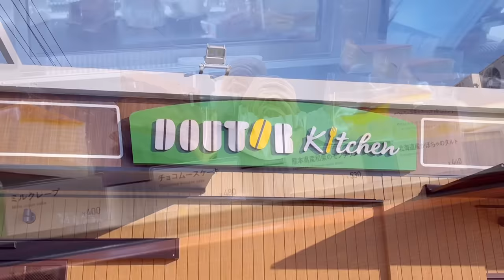169. [夫婦と猫3匹の休日]お弁当にも使える常備菜作り,一人暮らしの娘のお家に遊びに行く日,VLOG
動画で着ているワンピース👗：RODEO CROWNS

＼今回のレシピはこちらから！／

✿にんじんと玉ねぎとえのきの
   とろみコンソメスープ🥕🧅🍄
えのき .1/2袋
オリーブオイル .小さじ1
●水 .400ml
水溶き片栗粉. （片栗粉 小さじ1＋水 小さじ2）
塩・こしょう .各適量

‪✿レタスとベーコンと卵の黒こしょう炒め
レタス 2～3枚
ハーフサイズベーコン 4枚
塩・黒こしょう. 適量

✿キャロットラペ🥕
【塩 2つまみ←にんじん塩もみ用】

●オリーブオイル・酢. 各小さじ2
白ごま. 適量

‪✿ピーマンのちりめんおかか炒め🫑
ちりめんじゃこ .30g
かつお節 .1袋
醤油・みりん .各小さじ2

‪✿ささ身ときゅうりのピリ辛あえ
（材料 : 作りやすい分量）
きゅうり2本
塩. 適量
●塩. 適量
○鶏ガラスープの素・しょうゆ. 各小さじ2

‪✿鮭とじゃがいものバタポン照り焼き🥔🐟
（材料 : 2人分）
生鮭（切り身） 2切れ（200g）
じゃがいも 200g
片栗粉. 適量
●酒・塩. 各少々
○ポン酢. 大さじ1
○酒・みりん. 各小さじ2
○めんつゆ・砂糖. 各小さじ1
○バター 10グラム

✿ひじきの混ぜごはん
（材料 : 米2合分）
炊きたてごはん .2合分
乾燥ひじき 10g
●醤油・酒・みりん・だしの素. 各小さじ1

こんにちは！みーです🥰
皆さまの温かいサポートに心が温まり、励まされています❤︎

また次回の動画でお会い出来ますように...🙏💫

Hello.  I'm Mie.

Mie-days#cooking#猫#vlog#yu-days#主婦#料理#daily